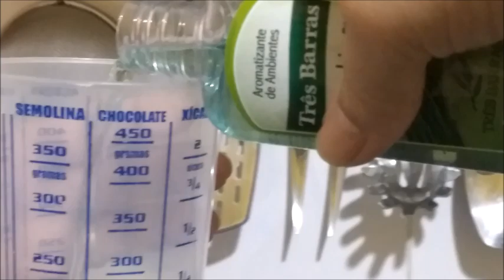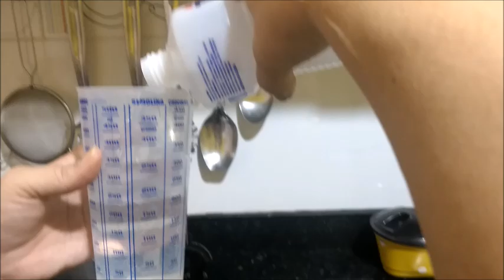COMO ACABAR COM MOSCAS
50 g capim limão
    250 ml álcool
    1 frasco de borrifador  escuro

  Neste vídeo ensino á você a fazer um inseticida caseiro.
 eficaz para acabar com as moscas, mosquitos, pernilongos, borrachudos e muriçocas.
    as moscas tem hábitos durante o dia e aí tiram a nossa paz.

email - AMORAALVES74@GMAIL

    sejam todos bem vindos ao canal se tiver alguma dúvida me chame no email.